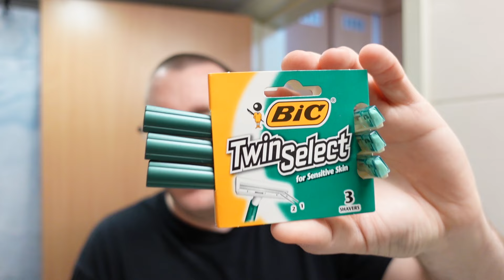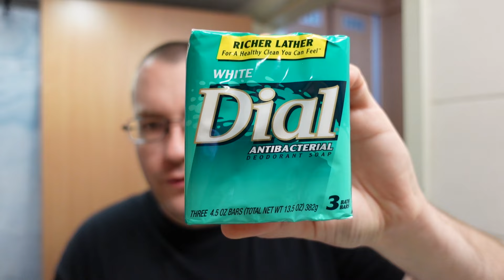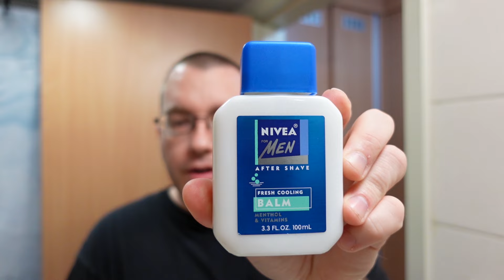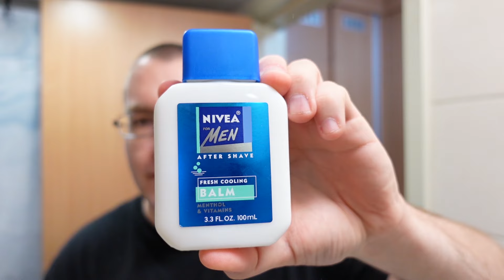347 Bic Twin Select | 30 Years of Disposable Razors Part 3 - The Early 2000s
Hello Everyone,

My Name Is Ben. Welcome To The Soap Thing Project!

347 Bic Twin Select | 30 Years of Disposable Razors Part 3 - The Early 2000s

Bic Twin Select
Dial White
Nivea Men

Items Frequently Used In My Shave Den:

Pereira Shavery Unbreakable Shaving Bowl
MadLabz 3D Printed Razor Blade Dispenser